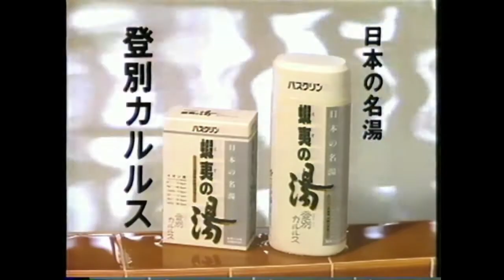【なつかCM】ツムラ 日本の名湯 登別カルルス / 伊丹十三.mp4